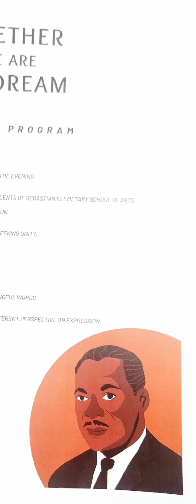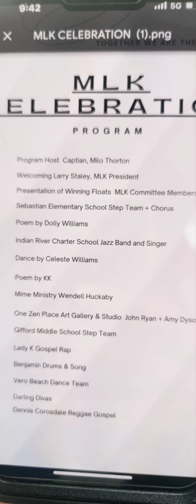Gifford Florida Recap